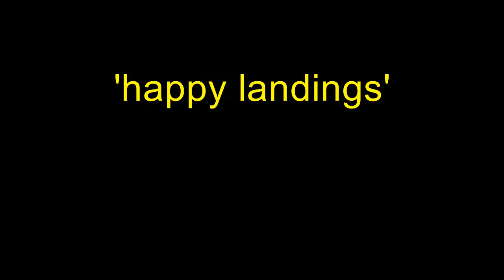Inverted take off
A strong breeze made it difficult to turn the model into wind for take off resulting in the plane flipping over.  When it did take off there was a lot of water in the fuselage which upset the C of G!